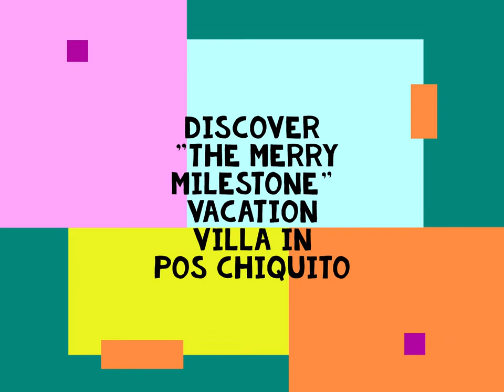The Merry Milestone Aruba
Snorkel and swim in Spanish Lagoon across the small road in front of "The Merry Milestone"! Our very spacious 4 bedroom, 3 bathroom ocean front villa combines some of the most spectacular views over the lagoon and its reef with  accommodation for up to 8 persons. Only a few miles south from the airport, the villa is located in the quiet area between the well-known restaurant Marina Pirata and popular Mangel Halto beach with the  sea right in front of the house. The sandy beach at Mangel Halto is only a 5 minute walk!
Surrounded by a lush tropical garden, our fully air-conditioned  house has a large porch overlooking the crystal blue ocean and reef with comfortable outside furniture including a dining table with 8 seats,  a fully equipped -kitchen with breakfast area, a large open plan living area with flat screen TV and 4 bedrooms with 3 bathrooms:
The large Master bedroom has a King size bed right next to the largest bathroom. Next to that, a twin bedroom with 2 single beds. Next, a double bedroom with King size bed and a bathroom, which is shared by these two rooms.  The 4th bedroom is a small double with a Queen size bed with its own entrance and bathroom in a separate part of th house, behind the large porch.  See layout photo for details. Our laundry room with washing machine and dryer is at your disposal and of course you can stay in touch with the outside world via free WiFi.
Tastefully furnished, the Merry Milestone is for rent all year round on a weekly basis. The property has a built up area of 400m2 on a total lot of 1275m2. Activities within walking distance include swimming, diving, kayak trips (organised a few minutes walk along the shore) and snorkeling. Some good restaurants are within easy reach, as well as a small but well-stocked supermarket. For exciting nightlife, Oranjestad is a mere 10 minutes drive away.